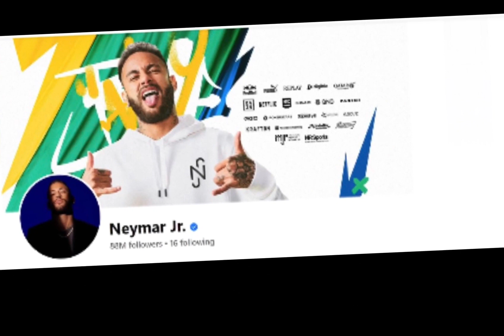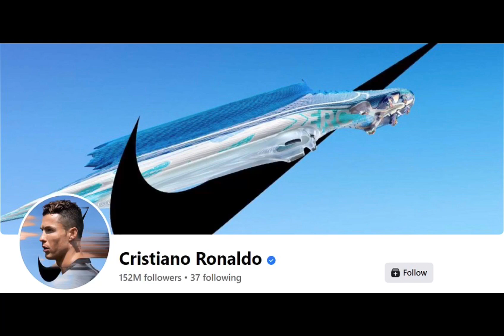10 Most Followed Person On Facebook Updated List (2023)